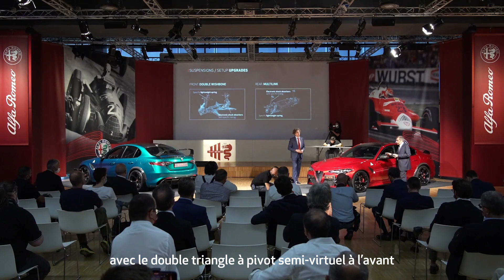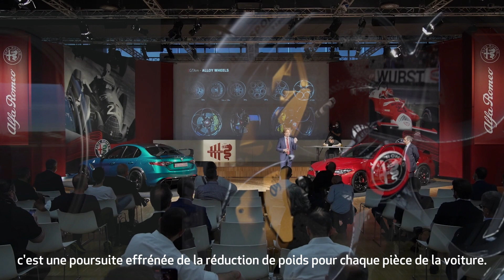NOUVELLES ALFA ROMEO GIULIA GTA ET GTAm | LES JANTES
Alessandro Maccolini et Domenico Bagnasco expliquent pourquoi les jantes de la nouvelle Alfa Romeo GTAm sont si uniques. Regardez la vidéo et découvrez ce que nous entendons par « beauté fonctionnelle ».